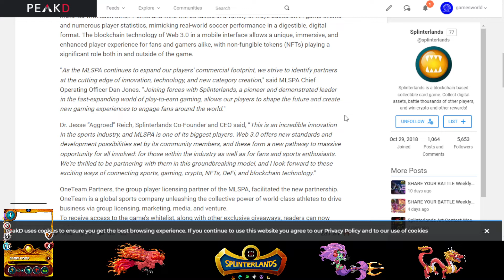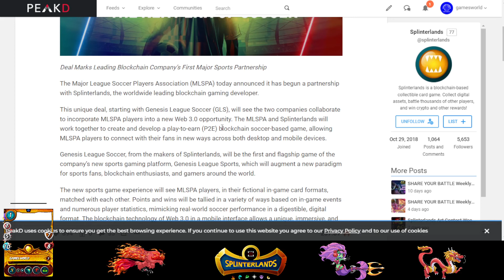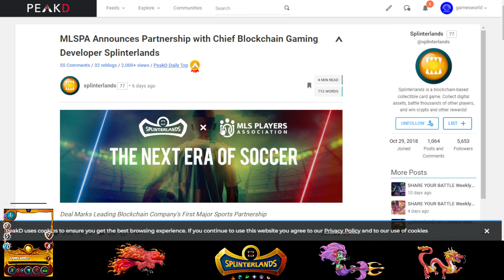MLSPA Partnership With Splinterlands | Web 3 | Pay Pal On Ramp For Credit Card Payment | Games Word.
🎮 NFT Game Tester And Reviewer 🎰
 Crypto Gamer, Loving The Crypto Verse Games And Playing For Those NFT's.